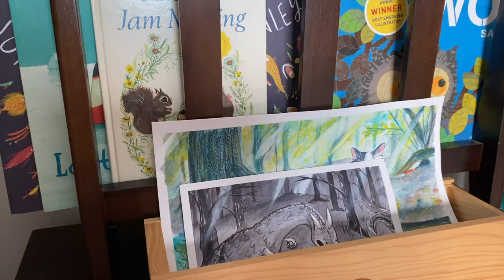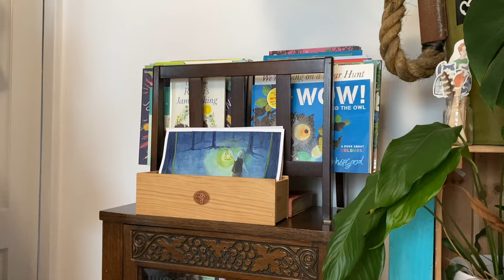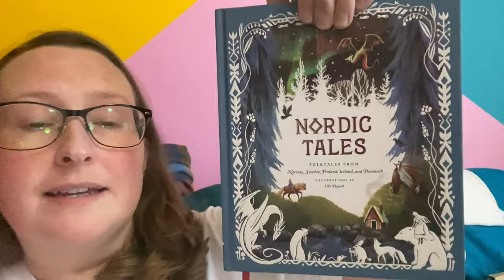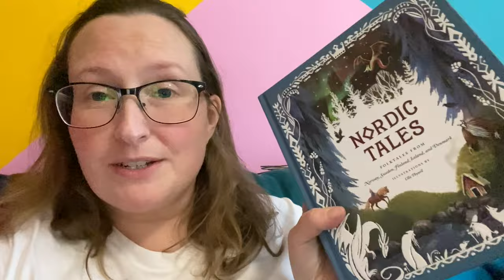The Daily(ish) Vlog 095 - Folktale Week 2023 | LOST | Full Timelapse- An Illustrator's Vlog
***Jackson’s are currently changing their affiliate’s provider, so while I’m in transition, I’m taking away the link (potentially mentioned in the video), as the one that was here might not have given you the promised discount. It’s out of my control: sorry about any frustration this has caused.

Skillshare: Wooo apparently you get a month's free membership now! (*always double check at your time of signing up, because they sometimes change this)